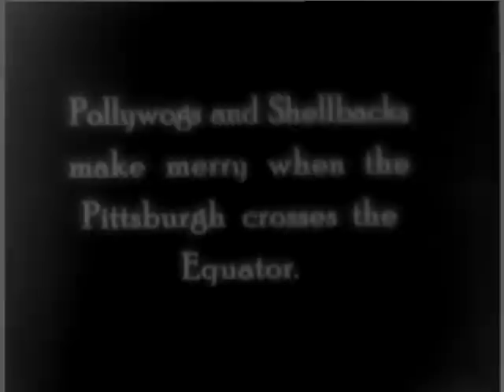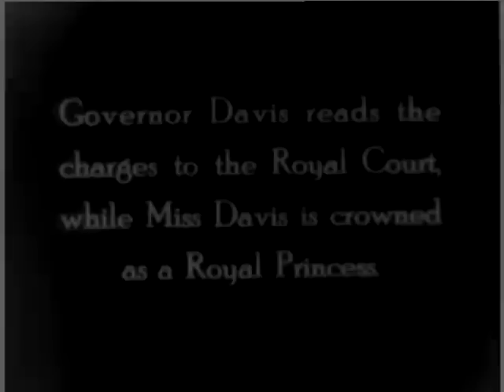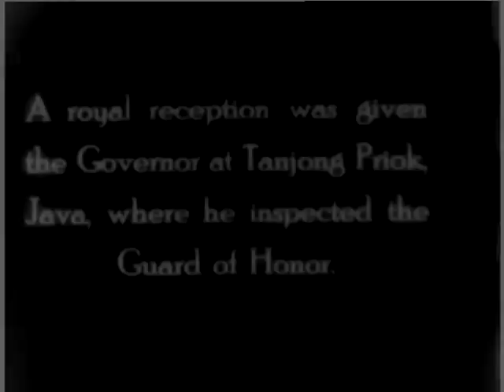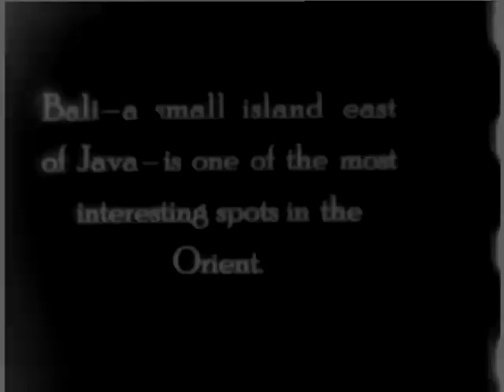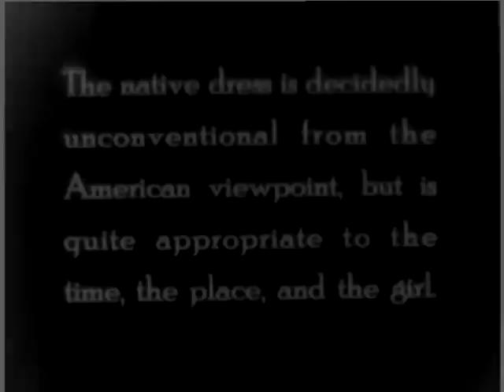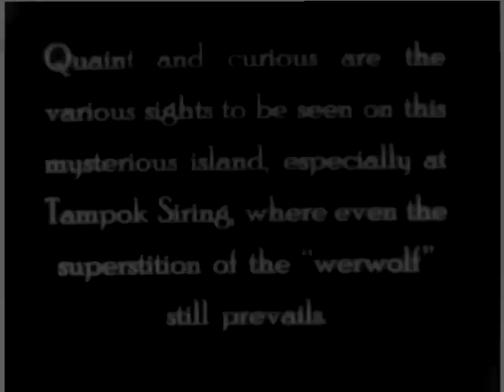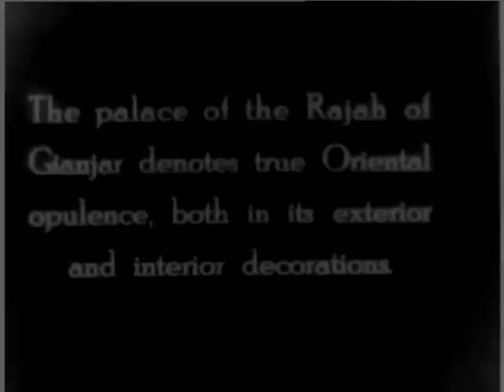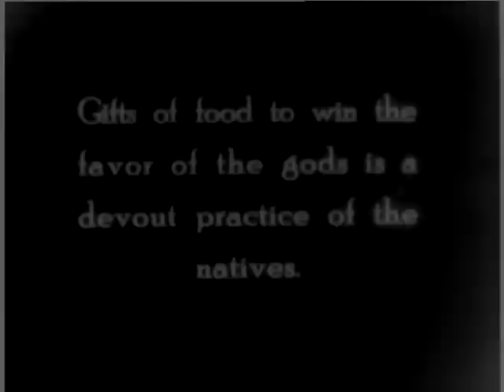The Pittsburgh (1931)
Silent uncataloged footage from the National Archives. Pollywogs and Shellbacks make merry when the Pittsburgh crosses the equator. DVD copied by IASL Master Scanner Timothy Vollmer. National Archives and Records Administration - Local Identifier 127-G-4812 - The Pittsburgh